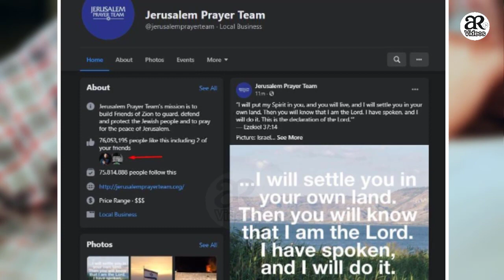Pakistan Has Achieved Great Success Against Israel | AR Videos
1)This video has no negative impact on the original works (It would actually be positive for them)
2)This video is also for teaching purposes.